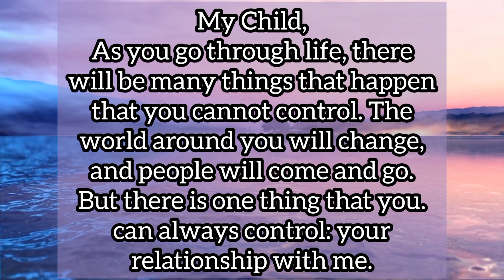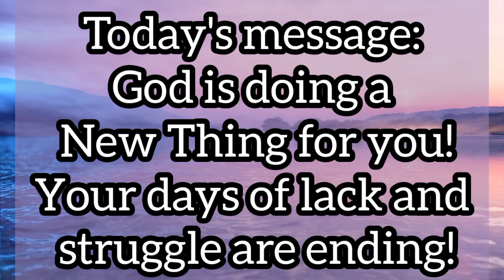GOD WILL MAKE SOMETHING SPECIAL HAPPEN TO YOU TODAY IF YOU WATCH THIS | God's Message For Me Today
God's Message for You: Your Breakthrough is Coming!

Description: Are you feeling stuck in life? Are you seeking answers and solutions to your problems? If so, this video is for you!

In this powerful message from God, you will hear that your breakthrough is coming. You will receive the answers you have been searching for, and positive change is on the horizon for all areas of your life.

Remember, God loves you and is always with you. Trust in Him and believe that your breakthrough is coming!